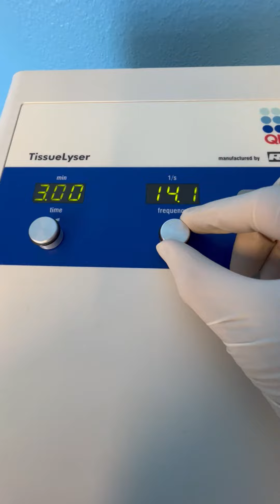Qiagen TissueLyserQiagen 20-742-0004 TissueLyser for sample collection to purification